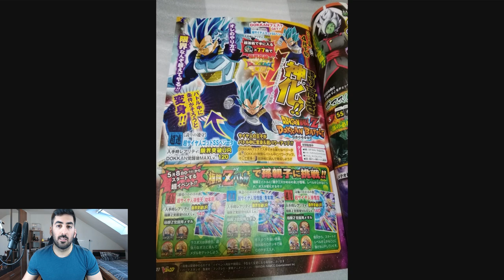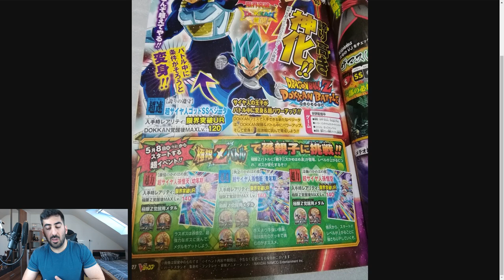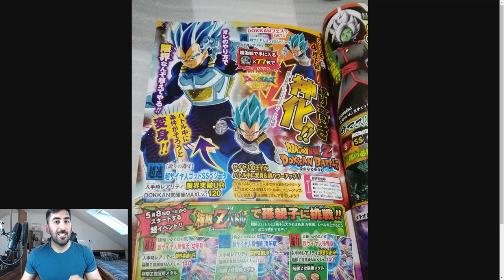OMG!!! NEUER SUPER SAIYAN BLUE EVOLUTION VEGETA - V JUMP SCANS INFOS! DBZ Dokkan Battle JP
Es gibt neue Informationen aus dem neuen V Jump zu Dokkan Battle & hier gibt es alle Infos dazu!

- Mo & Mi: 18:00 - 20:00 Uhr Dokkan auf YT
- Di & Do: spontan
- Fr: Uhrzeiten folgen Dokkan auf YT
- Sa & So: frei